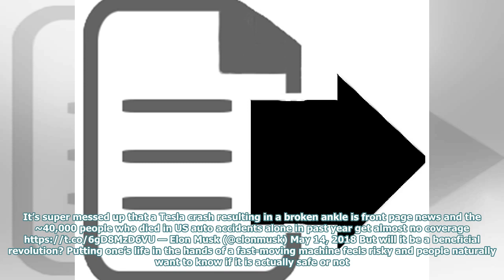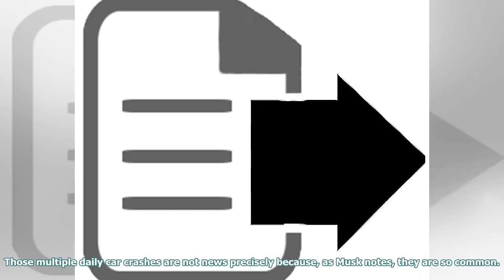Opinion: Elon Musk is right to criticise journalists’ news values – here’s why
Are journalists innumerate? Elon Musk and Steven Pinker think so. A range of news outlets reported e...